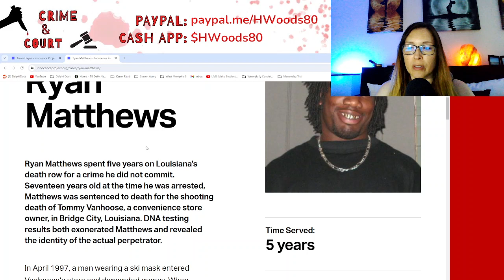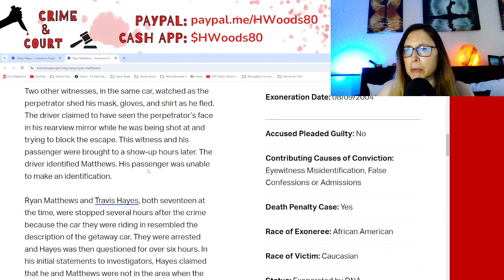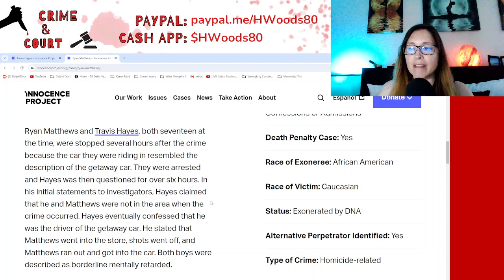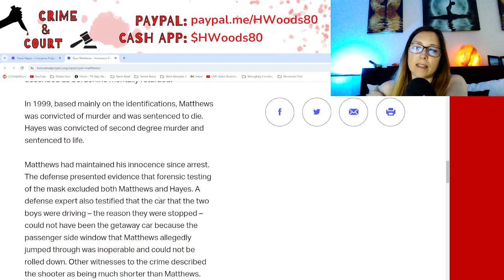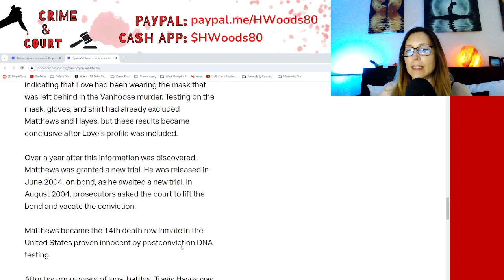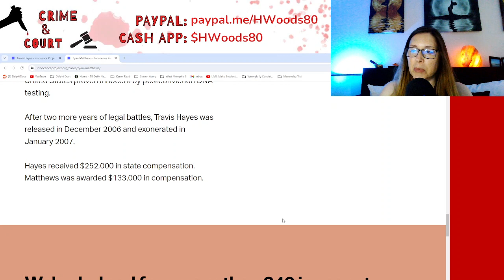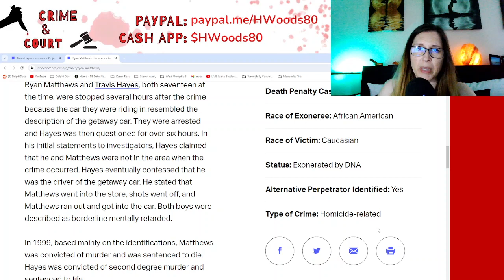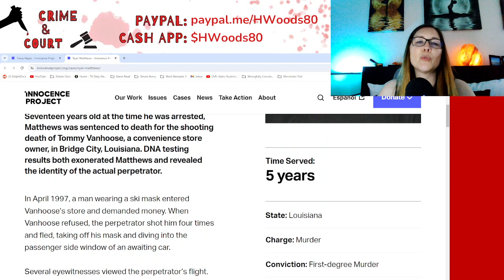Innocence Lost: Travis Hayes & Ryan Matthews | Two Young Men Wrongly ID'd, Plus, Coerced Confessions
Check out the latest episode of Innocence Lost: Wrongful Conviction Series:

Travis Hayes & Ryan Matthews | Two Young Men Wrongly ID'd, Plus, Coerced Confessions

URGENT!!!
The Missouri Supreme Court scheduled Marcellus Williams to be executed on Sept. 24, 2024 at 6 p.m. for a 1998 murder — despite DNA evidence supporting his innocence.

After the news broke, attorneys for Marcellus released a statement:

“The St. Louis County Prosecuting Attorney has asserted that he has clear and convincing evidence that Marcellus Williams is innocent. It is alarming that an execution date has been set in spite of this. To date, no court has ever reviewed the DNA evidence proving Mr. Williams was not the individual who wielded the murder weapon and committed this crime. Yet, the State successfully sought an execution date, highlighting the system’s emphasis on finality over innocence. That is not justice. We will continue to fight for Mr. Williams’ exoneration and seek a hearing on the prosecutor’s motion to vacate.”

For the past 24 years, Marcellus has been on death row for a murder that DNA evidence proves someone else committed.

We have less than 112 days to stop the execution of an innocent person. Here’s how you can help:

1. Sign the petition to stop Mr. Williams’ execution

If you or someone you know has been wrongfully convicted or accused of a crime, and would like to be featured on this channel, please write to to share your Innocence Lost story.

~ Heather